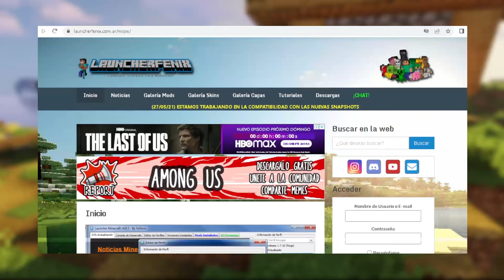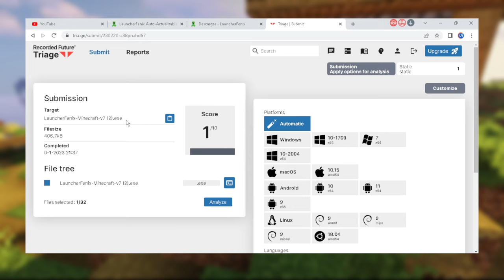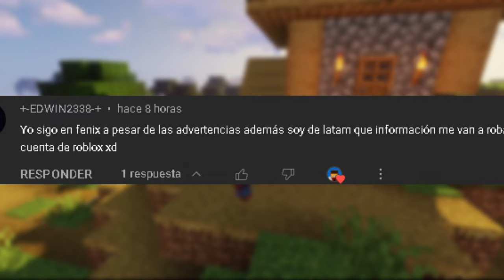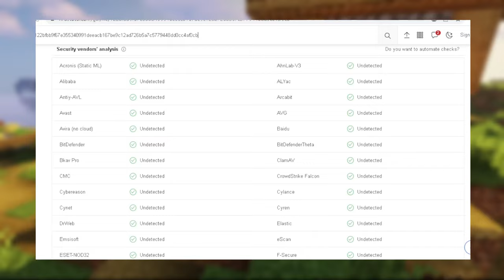Launcher Fenix: la VERDAD sobre su SEGURIDAD✅ | ▶️TE ENSEÑO CADA DETALLE◀️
Te han dicho que Launcher Fenix no es seguro? ¿piensas que corres riesgo usando este launcher? Mira este video. He analizado lo mejor posible el Launcher Fenix en busca de amenazas y esto es lo que encontré.
Igual que con TLauncher, al parecer el único que no encuentra nada soy yo.
Este es un video educativo y explicativo sobre éste lanzador.